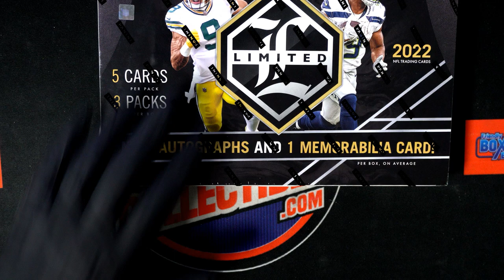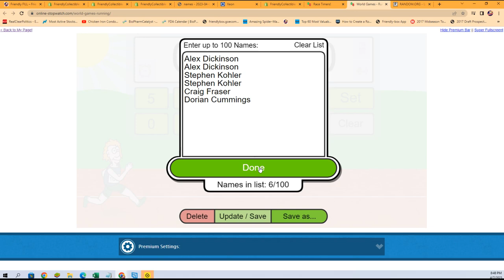2022 Panini Limited Football DIVISION FILLER B ID 22LIMITEDFB101